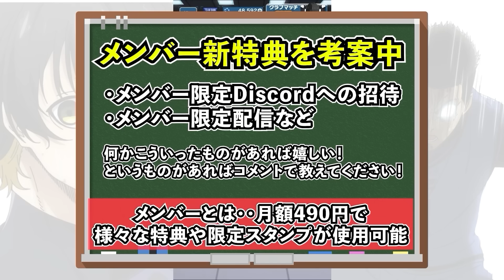【超ぶっ壊れ】1周年潔＆蜂楽が強すぎる！旧キャラ･サポカ上方修正で〇〇が最強に！【ブルーロックPWC】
🔲Twitter　最新情報や動画投稿のお知らせを行っております。